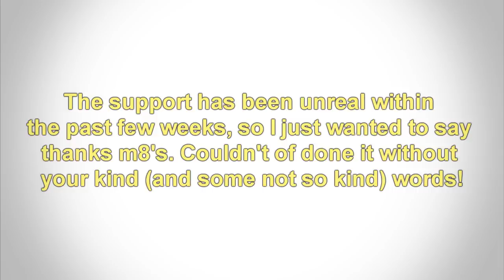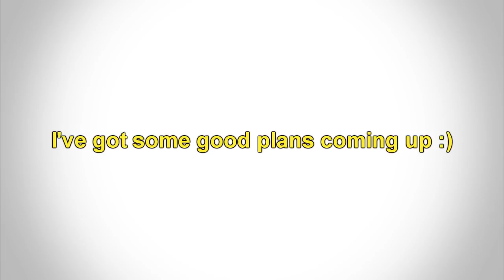Dharok Bombing Perfection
Both the title and the thumbnail are lies, this was anything but perfect. had fun though!

Song: Summer Was Fun - Watching